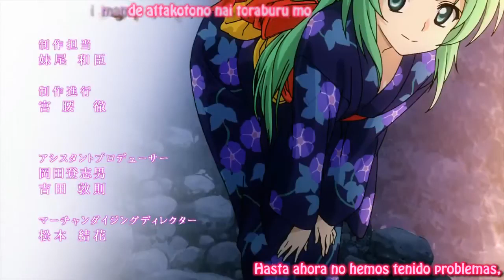Higurashi no naku koro ni Kira Ending sub español